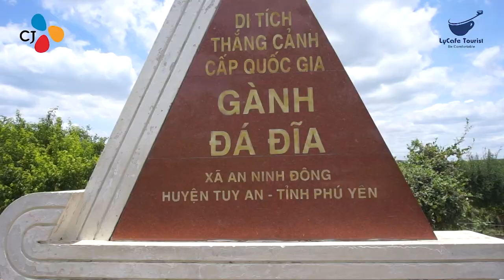Trailer Team building CJ